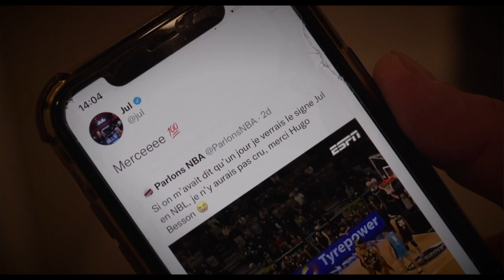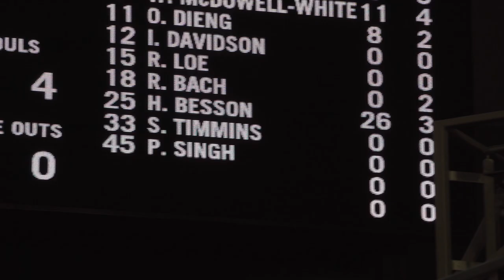Road to the 2022 Draft: Meet Breaker Hugo Besson